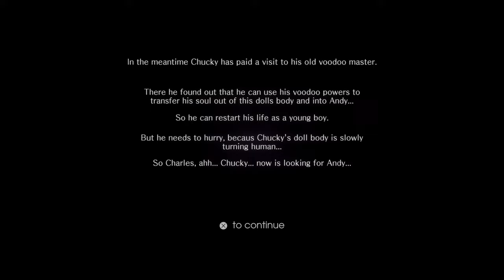Dreams PS4/PS5 The Horror Games - A Child's Play (Episode 2 Charles Lee Ray Part 1)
This is episode 2 part 1 of the A Child's Play series SilentxxRage. We learn how Chuck was created, and what happened a few months after the first death from Episode 1.